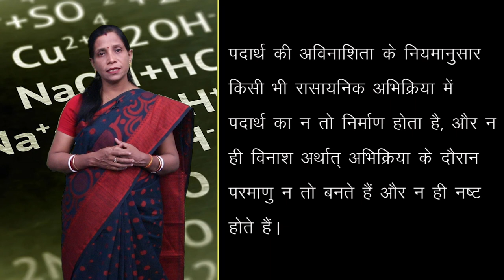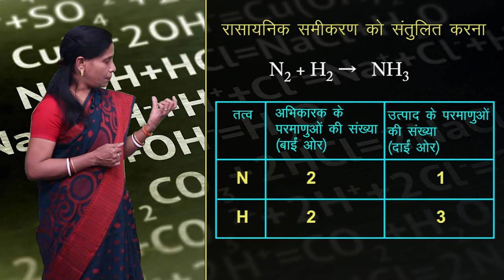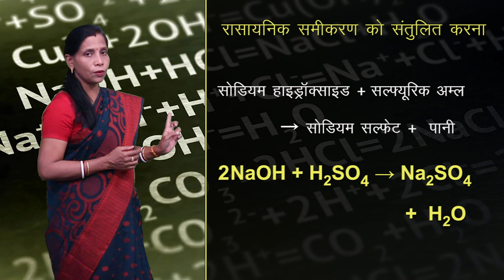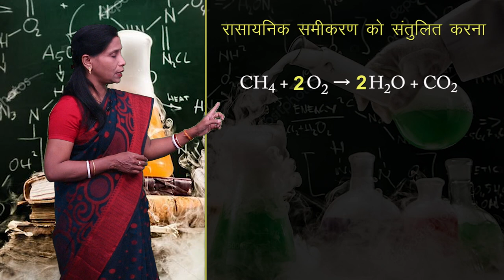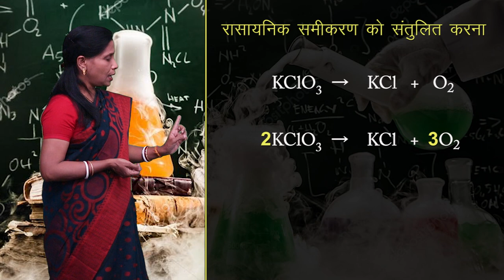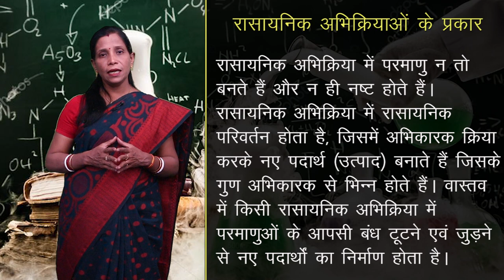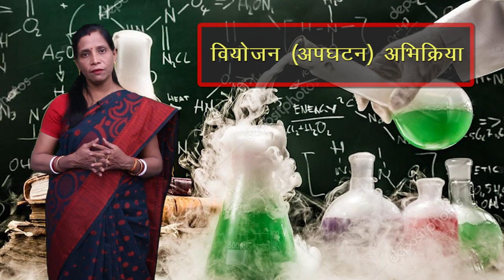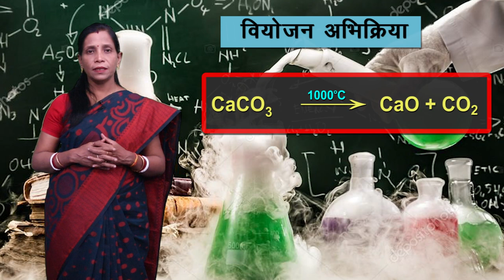CLASS 9th | SCIENCE | CHAPTER 10 | CHEMICAL REACTIONS AND EQUATIONS | NEW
CLASS 9th | SCIENCE | CHAPTER 10 | CHEMICAL REACTIONS AND EQUATIONS | NEW 2